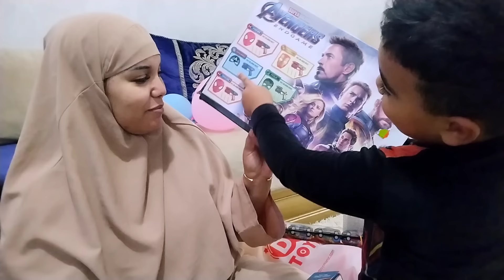💞هدايا عيد ميلادي ولدي💞تحضيرات حفل نسوي💞